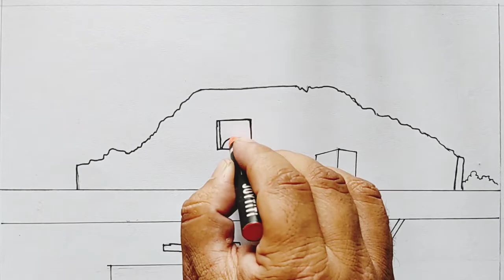Shohid budhijibi dibosh //১৪ ডিসেম্বর শহীদ বুদ্ধিজীবি দিবস // 14 December shohid budhijibi dibosh